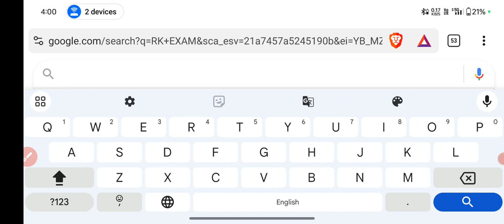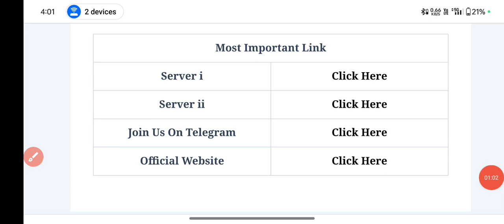BPSC TRE 3.0 RESULT 2024||bpsc tre result kab aayega 2024||bpsc tre result update